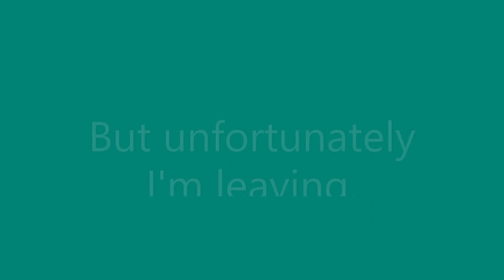Guys, I'm Leaving!